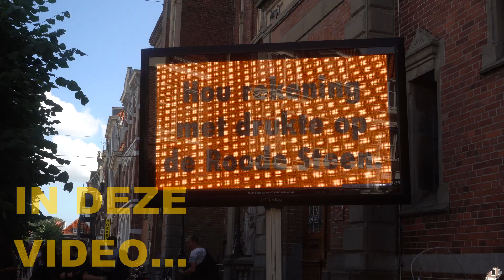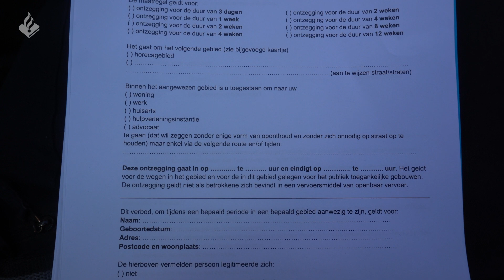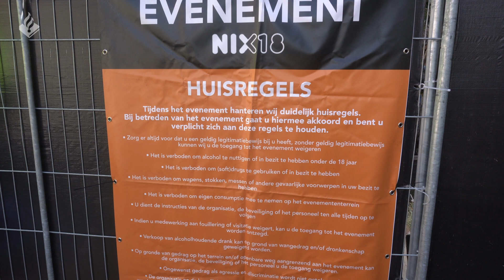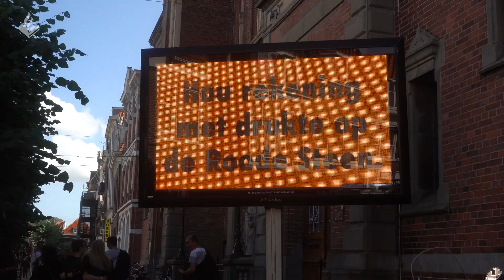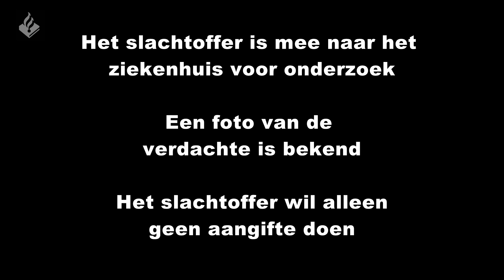Politie Hoorn - Dienst tijdens Lappendag 2019 - Toezicht, mishandeling & overlast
Hoi leuk dat je kijkt naar een nieuwe video. In deze video neem ik jullie mee tijdens in dienst in Hoorn tijdens het evenement Lappendag. Wij houden toezicht in het centrum van de stad, krijgen een melding overlast en een grote ruzie op straat. Bij de ruzie is een slachtoffer die voor controle naar het ziekenhuis moet.

LET OP !!! IN DEZE VIDEO KOMT BLOED VOOR.

⇨ Post:
- Hoofdstraat 54
- 3972 LB Driebergen
- Afdeling communicatie

⇨ Materiaal:

- 2x Gopro 5
- 1x Gopro 7
- 1x Sony A6400
- 1x Panasonic HC-X1000

⇨ Montage:
- Edius
- Adobe Pro